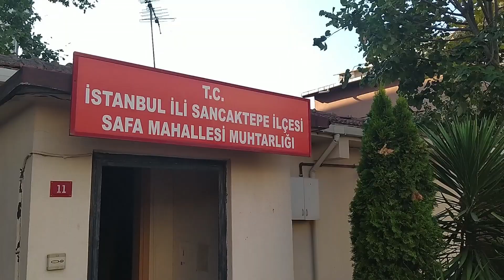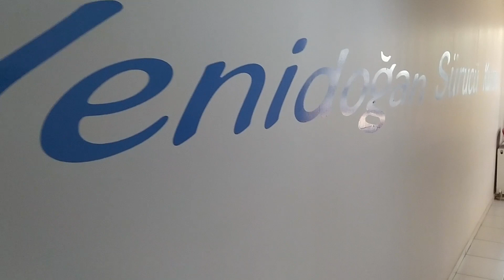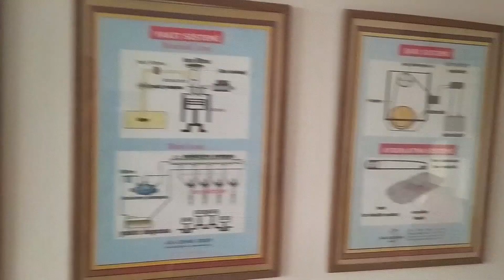VLOG VİDEO YENİDEN MERHABA SONUNA KADAR İZLE LÜTFEN.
🌀 Daha fazlası için LIKE atmayı unutmayın !

📌 Videoları beğenip bana destek verdiğiniz için teşekkürler , unutmayın her an yeni video gelebilir